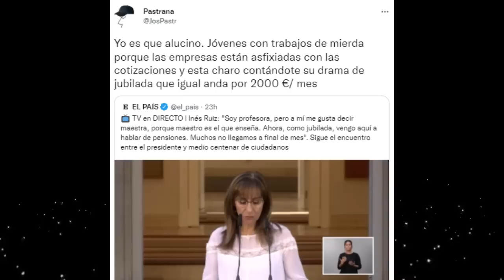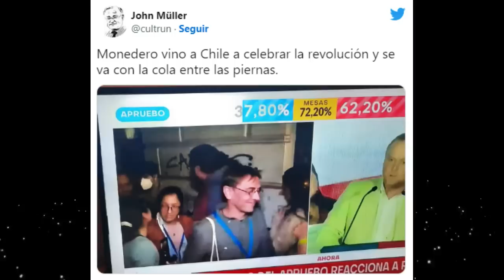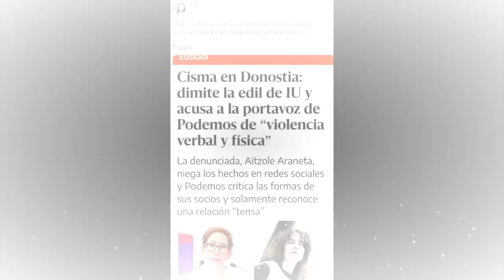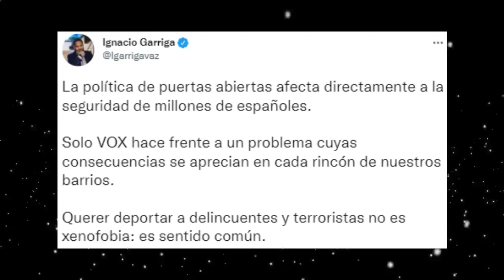💥VOX PONE EN TENSIÓN AL GOBIERNO, PILLADA MONUMENTAL A SÁNCHEZ EN MONCLOA Y YOLANDA DÍAZ LA PIFIA!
Vox pone nervioso con su nuevo eslogan al presidente del Gobierno, Pedro Sánchez, al que le desmontan su show en Moncloa, demostrando que todo era mentira. Por su parte, Yolanda Díaz, quiere ahora limitar los precios de los alimentos como en Venezuela y se hace un lío con la guerra de Ucrania al confundirla con la de Irak.